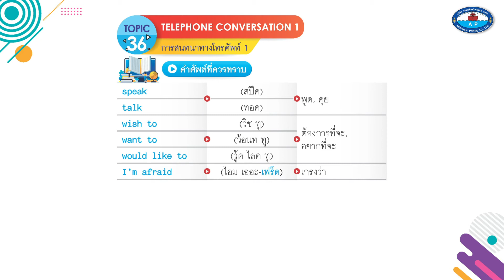Theme 8 Topic 36 1